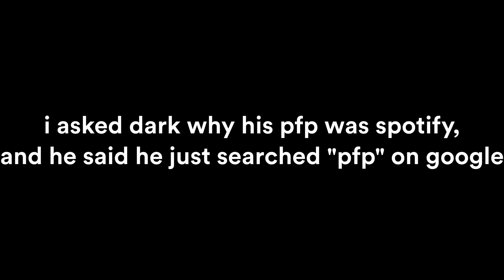cash really has cameforthecash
cash asked me to credit him because i used his voice, and according to the united states of kingdom (his words not mine) i have to